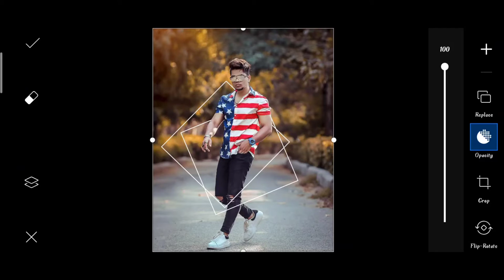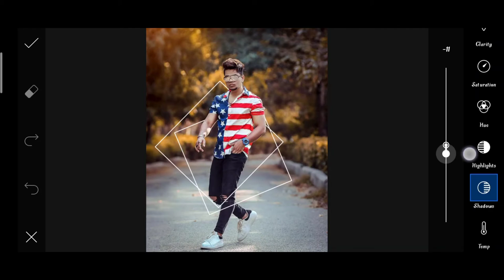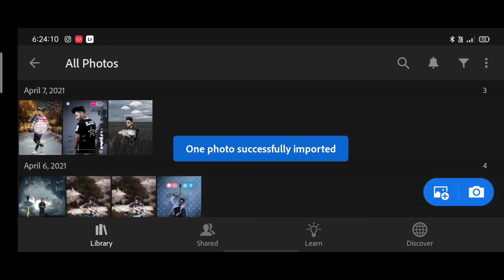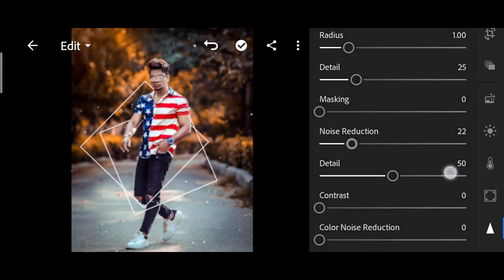Taukeer editz new photo editing | Karan mandal editz | taukeer editz Instagram viral photo editing